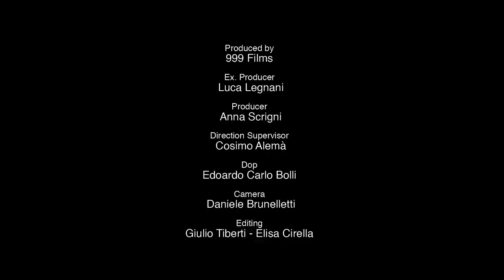Kazuki Takamatsu at Dorothy Circus Gallery: A Focus On.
"Because I'm A Doll" (Solo Exhibition and Interview - Rome 2013)
Curated by Alexandra Mazzanti

Produced by Dorothy Circus Gallery & 999 Films
Ex. Producer: Luca Legnani
Producer: Anna Scrigni
Direction Supervisor: Cosimo Alemà
Dop: Edoardo Carlo Bolli
Camera: Daniele Brunelletti
Editing: Giulio Tiberti - Elisa Cirella
Soundtrack: Giorgio Baldi

Special Thanks: Rikiya Tomura, Maria Rosa Albino, Luisa Fumian and Francesca R. Di Nunzio